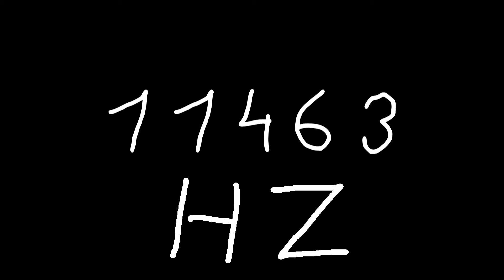11463 hz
Just sound.

chords
sounds
noise
tone
noises
tones
audio
wave
waves
sin
sine
sinus
sinoid
heart
heartbeat
resonancy